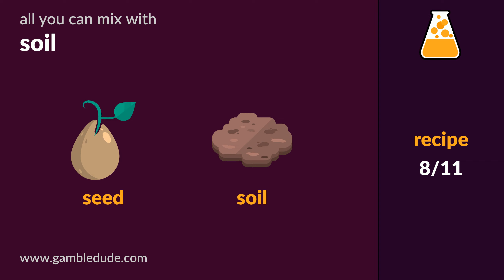How to USE SOIL in Little Alchemy 2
Learn all 11 items you can mix with soil in Little Alchemy 2. What can you use soil for? The tutorial shows all possible combinations you can make with soil.